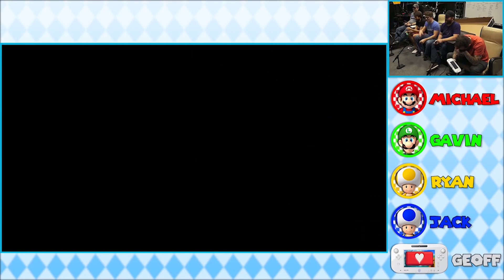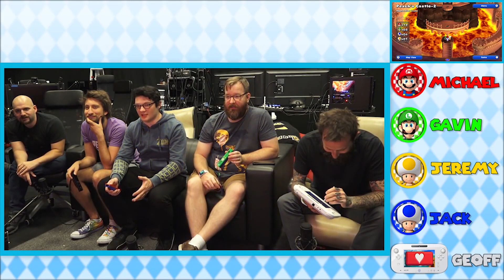Best Bits of Achievement Hunter | New Super Mario Bros. U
A compilation of all the best bits of Achievement Hunter's New Super Mario Bros. U Let's Play series.

A series five years in the making! Four Achievement Hunters + an out of control Geoff Ramsey with a game pad = a serious friendship crisis.